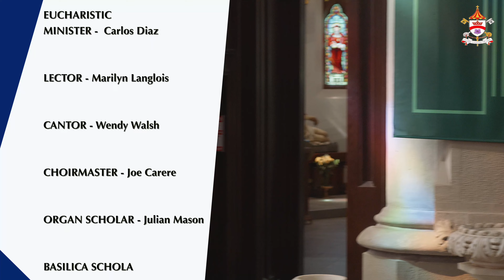Marian Day August 6, 2022 - Bishop Matthew Ustryzcki - Basilica of Our Lady Immaculate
Today we celebrate our August Marian Day with His Excellency Bishop Matthew Ustryzcki.  Thank you to the various people of the Diocese who travelled to celebrate with us today.

Bishop Matthew Ustryzcki  -  Celebrant
Fr. Ian Duffy   -  Basilica Rector/Concelebrant
Fr. Bill Foote   -  Homilist
Carlos Diaz   -  Deacon/Eucharistic Minister
Marilyn Langlois   -  Lector
Wendy Walsh   -  Cantor
Basilica Choir
Joe Carere  -  Choirmaster